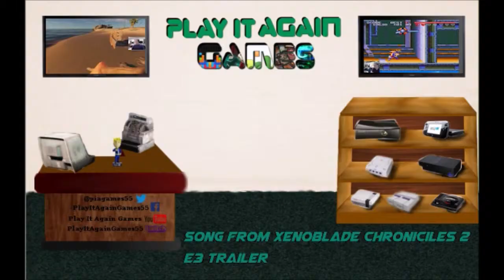Crimix's Replays: Castlevania - Switch/NES: E3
Crimix takes a look at the newly released Castlevania Collection on the Nintendo Switch!

Using the collection he goes back and returns to Castlevania 1 on the NES using its saving capabilities to be able to return to where he left off from the original video long ago. With much frustration, he finally manages to beat Dracula!